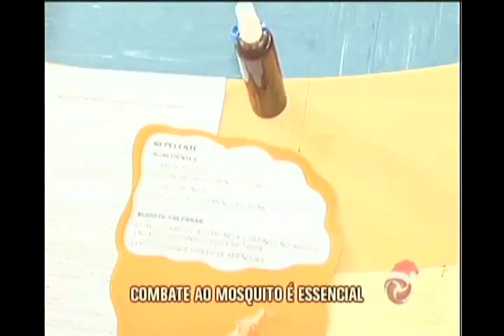Combater ao mosquito aedes aegypti é essencial para combater doenças